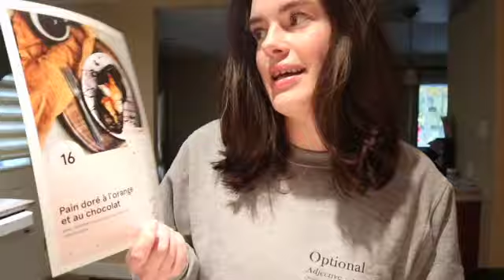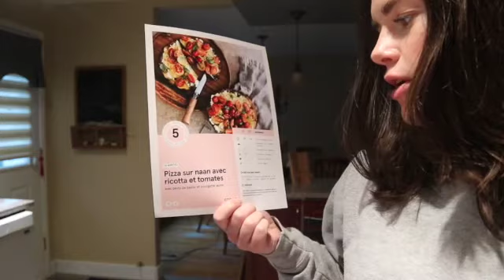VLOG: je me fais arrêter par 4 policiers et comment fonctionne la plateforme Bon Magasinage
Salut tout le monde, dans ce vlog, je vous raconte pourquoi je me fais arrêter par 4 policiers, je vous montre ma commande Cook It de la semaine, j'explique comment fonctionne Bon Magasinage et je goûte la nouvelle saveur de Cookie Bluff.